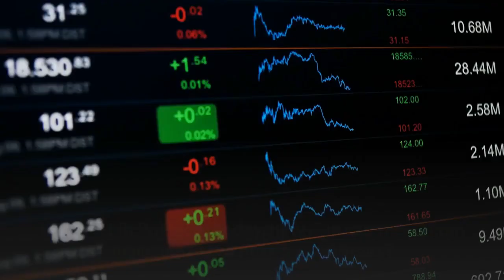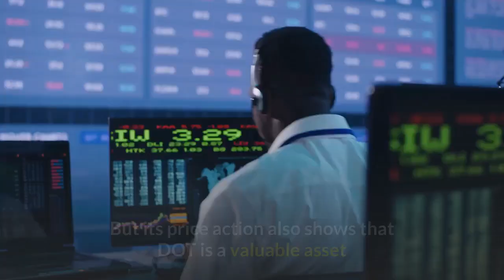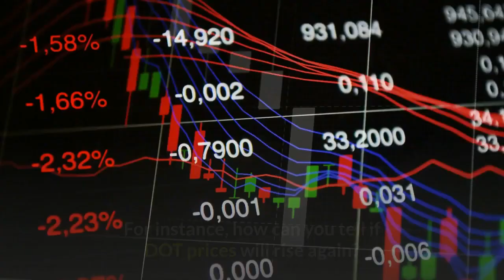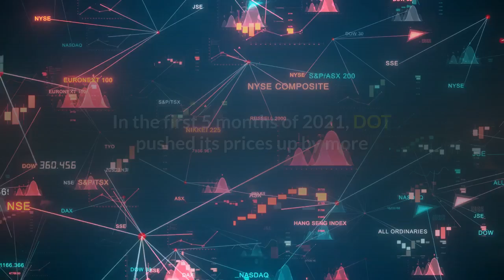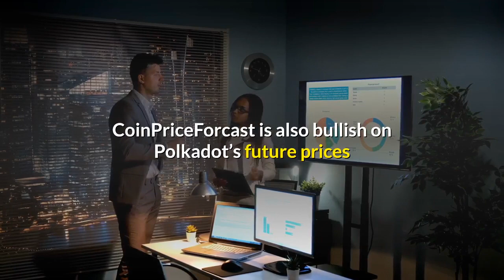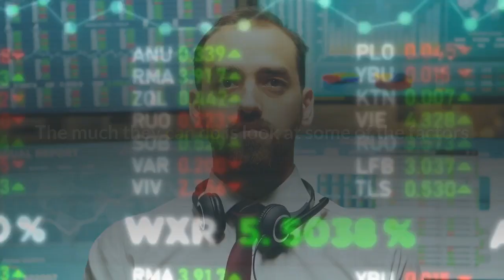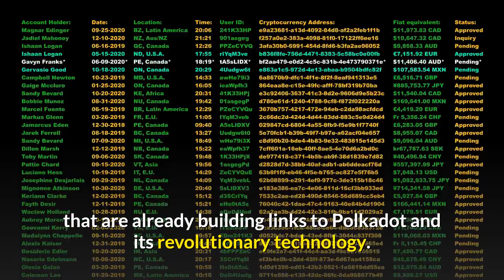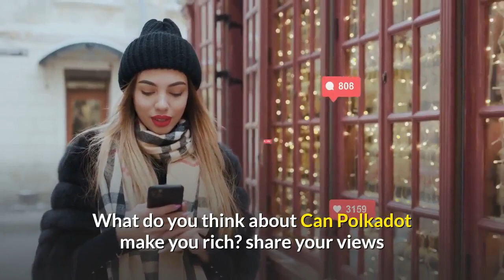DOT: This Many Polkadot Will Make You Rich!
If I invest in Polkadot today, how rich can the altcoin make me in the next 5 or 10 years?

Well, based on its past price performance, overall uptrending return on investment, its highly revolutionary technology, and the fact that trade sentiments are bullish about its future, then YES, Polkadot can make you super-rich.

Today, Polkadot ranks highly among the fastest-growing blockchains, as reflected in its bulging developer community and fast-paced price growth. Over the past 12 months, for instance, its value has jumped by more than 600%, even in the face of a dip. At the peak of DOT prices in May, the altcoin had earned its earliest investors an overall ROI of more than 1800% - effectively making even the little DOT coin hodlers incredibly rich.

Cardano Vs. Polkadot!! Which Is BEST? SHOWDOWN!!🥊